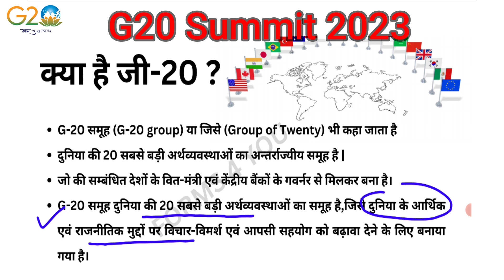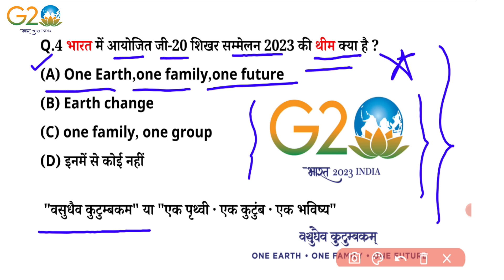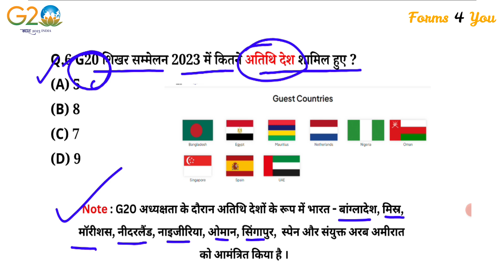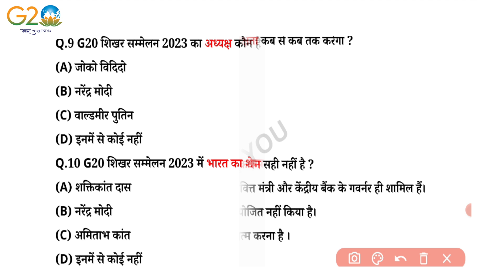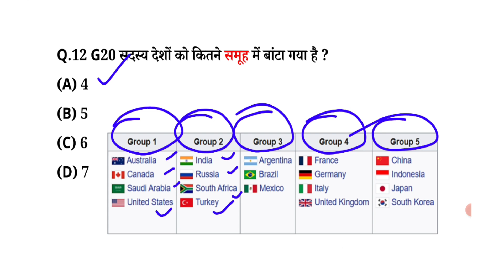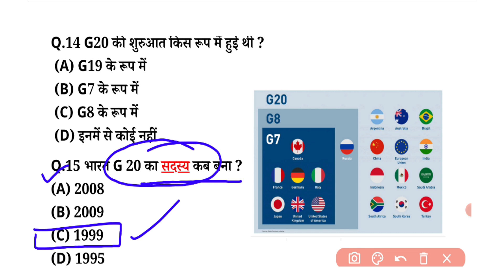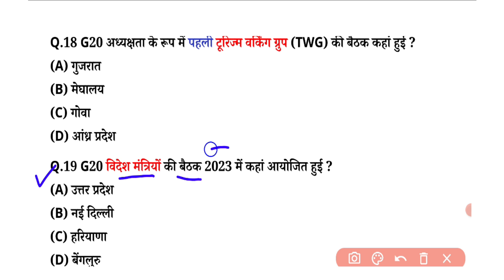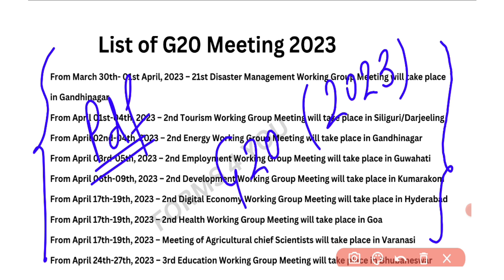G20 | G20 Summit 2023 India | G20 Sammelan 2023 | G20 सम्मेलन क्या है | G20 Summit Current Affairs